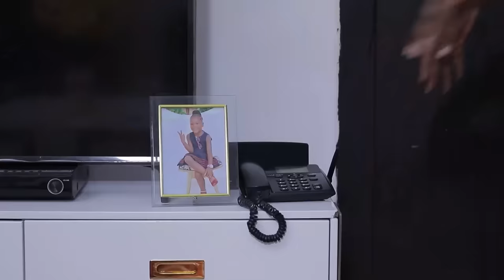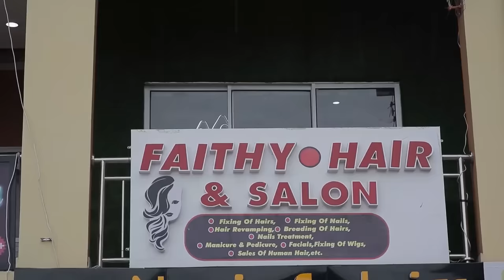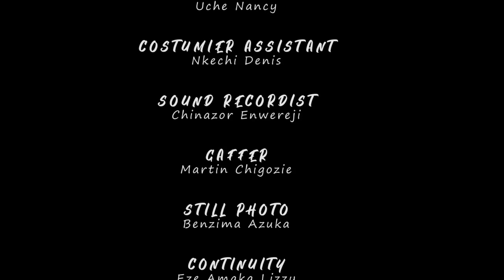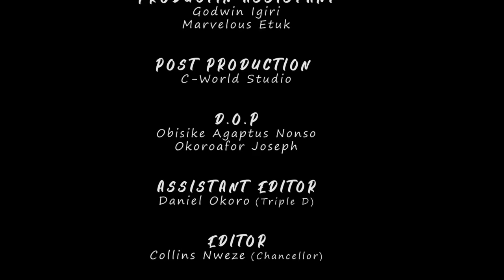STOLEN DREAM - Chinenye Nnebe, Kenneth Nwadike, Yvonne Jegede 2024 Nigerian Nollywood Romantic Movie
Stream and Enjoy Best of Nollywood Movies with your favourite artists here on  FaithGodson TV YouTube channel.